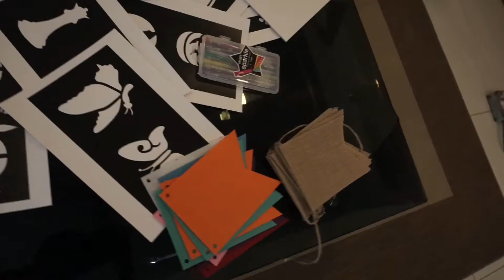Making of 2017 Indiegogo Campaign Video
Our message to the world :
If you have an idea of a project, gather your family members or a few friends to work hard on it. Remember! No one is ever ready and It’s not going to be easy, but the hard yet fun journey and the fruitful result will make it worth a while.

Help us to share our campaign to inspire families around the world to start a little project of their own too!

We would like to take this opportunity to thank Post Motion for making it easy and fun for us.

Cheers,
GleeMojo